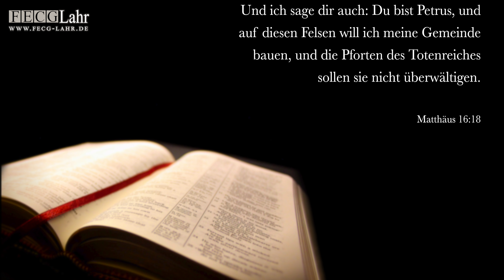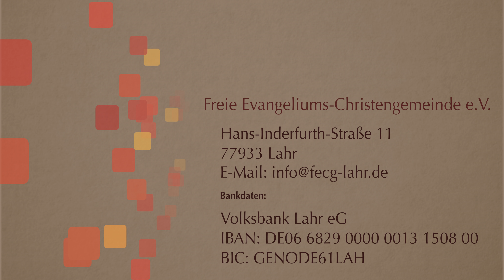Новогодонее Богослужение | Neujahrsgottesdienst. Viktor Binefeld